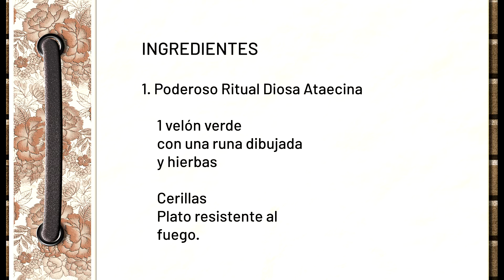Esoterapia: Ritual Velón Especial "Diosa Ataecina".